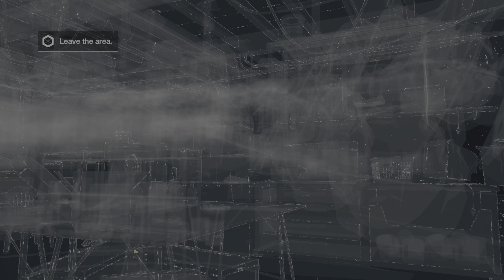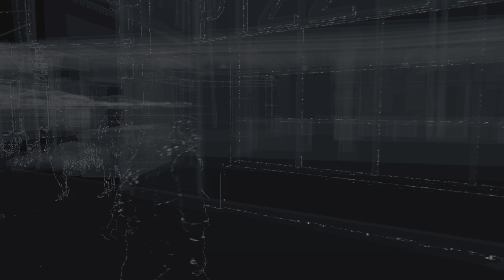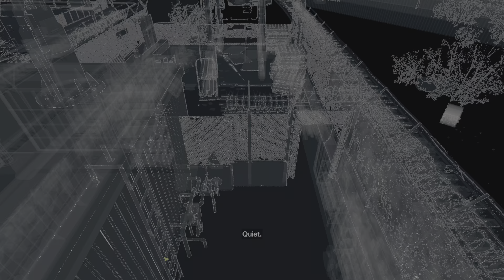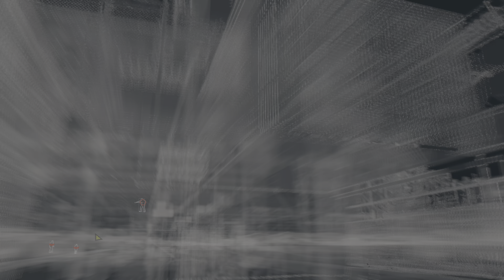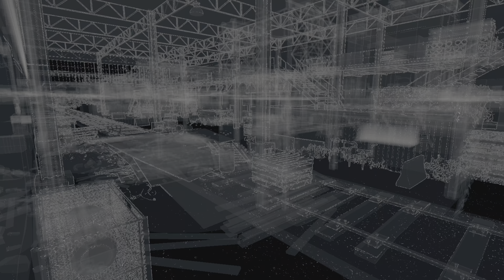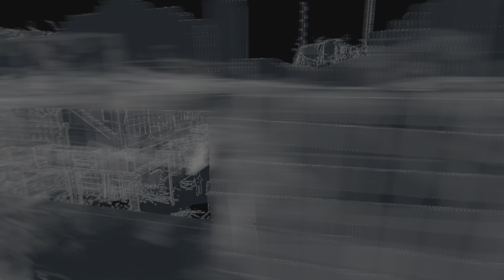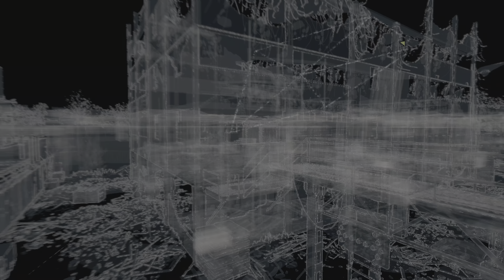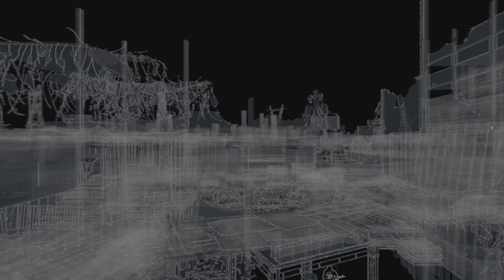WATCH DOGS Bad Blood DLC PS5 4K Part - 3